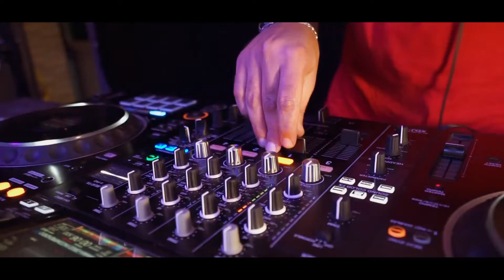FIN DE AÑO LOOBINI